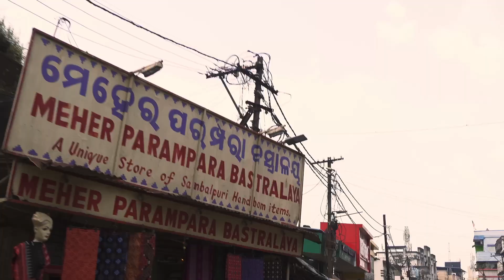Sambalpur Fabric Adventure - Rompy Vlog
A journey through East India to find the most fun fabric around.